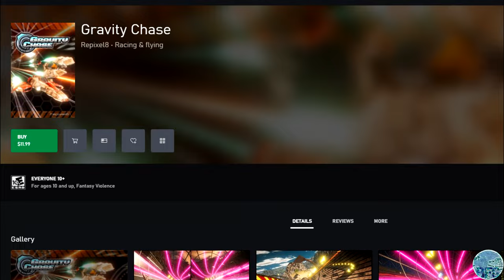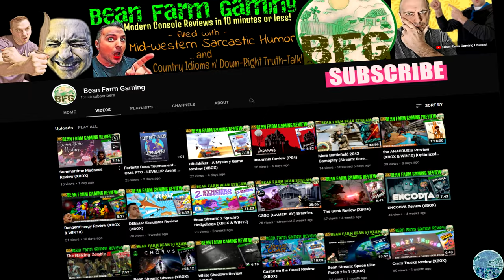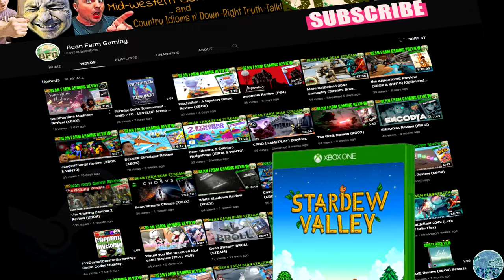Gravity Chase Review (XBOX)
Review of graphics, achievements and gameplay.

Platform: Xbox One Series X
Release Date: January 31st, 2022
Price: $11.99